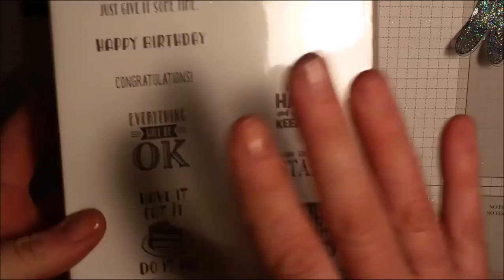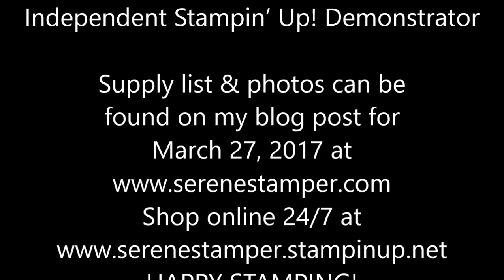TWO Techniques! "Glitter Grid" & "Recylced Plastic Dragonfly"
In this video I'll be demonstrating two techniques: Glimmer Grid technique with Dazzling Diamonds Glitter, and the second technique is making dragonflies out of plastic soda pop bottles. I hope you enjoy this video! A complete list of supplies and photos can be found , blog post March 27, 2017. (within CANADA only) .  ~ Tina Zinck, Stampin’ Up! Independent Demonstrator